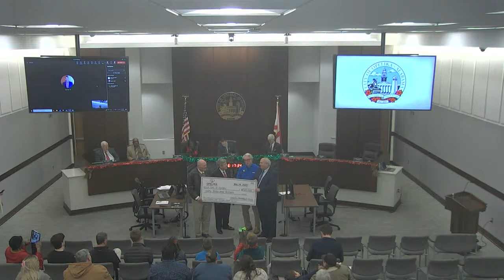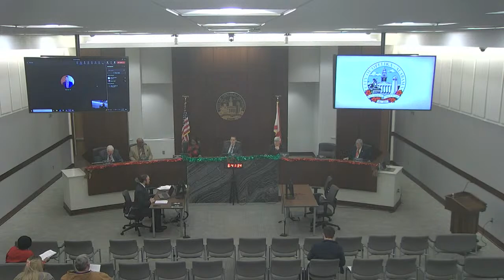Opelika City Council Meeting December 19th, 2023